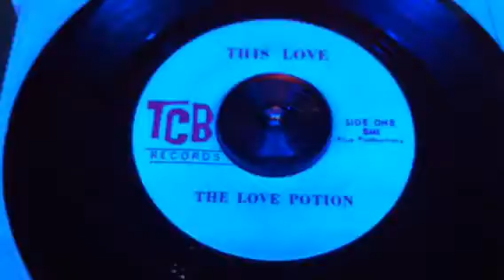This love THE LOVE POTION